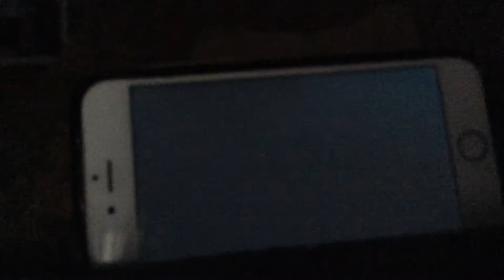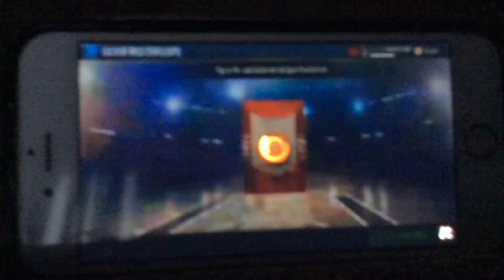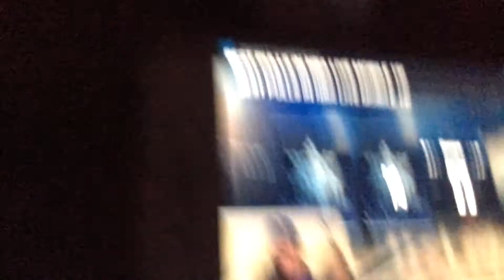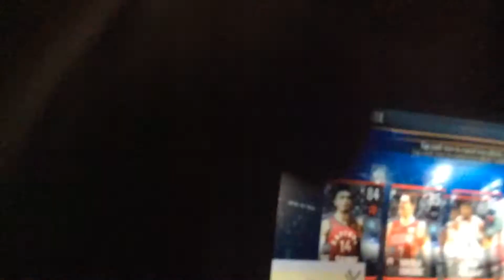Nba live mobile best pulls part 2